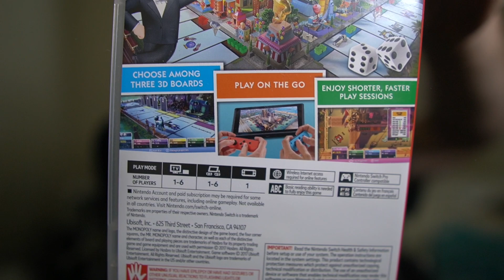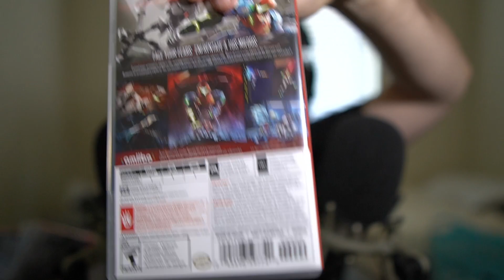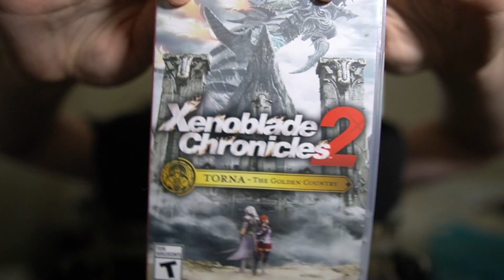Nintendo 3DSXL Switch ASMR Whisper Ramble And Games Sounds